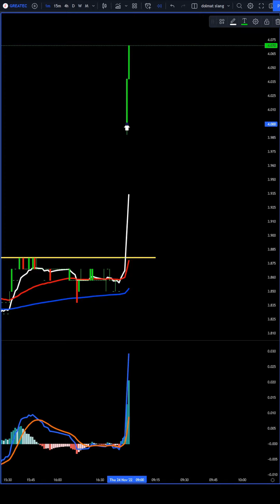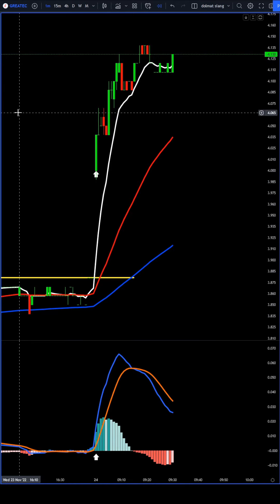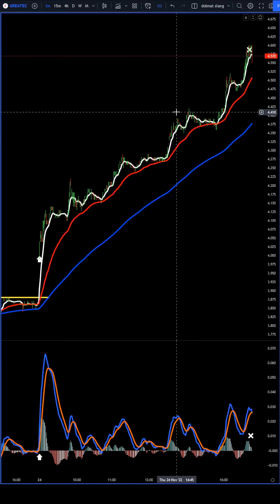Greatec Rempit 24 11 2022 Asas Rempit Untung RM 11,800